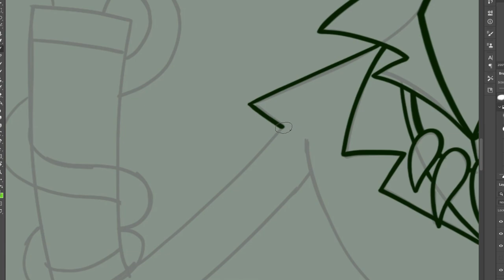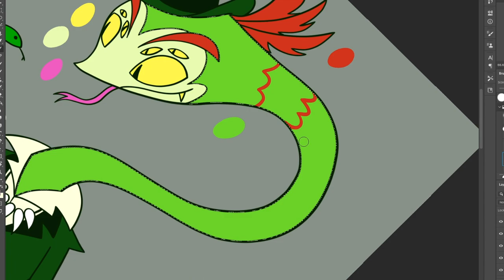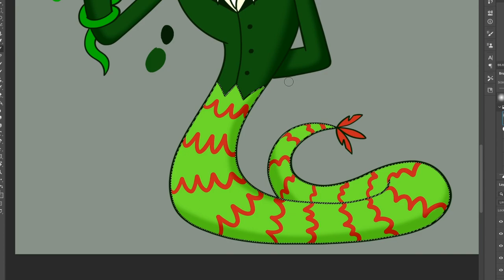Yig, the Father of Serpents - Eldritch Wonder (speedpaint)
Yig is a serpent deity and a Great Old One from HP Lovecraft and Zealia Bishop's "The Curse of Yig". He can be easily angered but also easily pleased as long as his children and snakes are not harmed or killed by anyone. If that were to happen, Yig would curse the culprit into a snake-like creature.